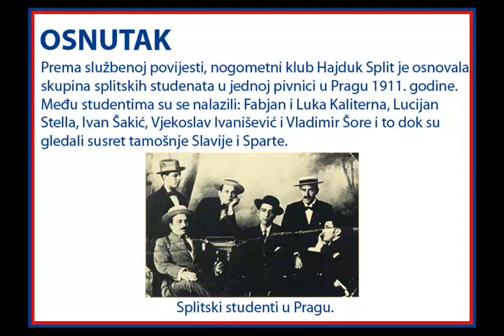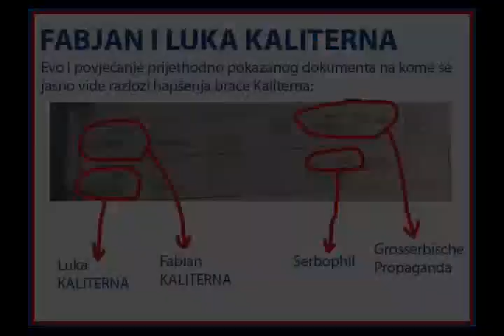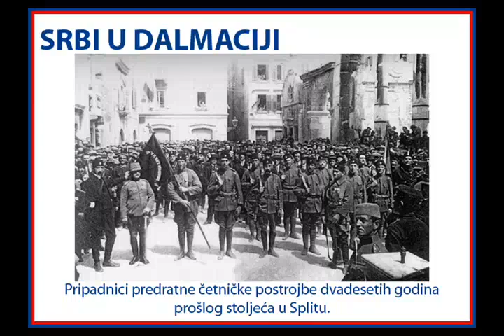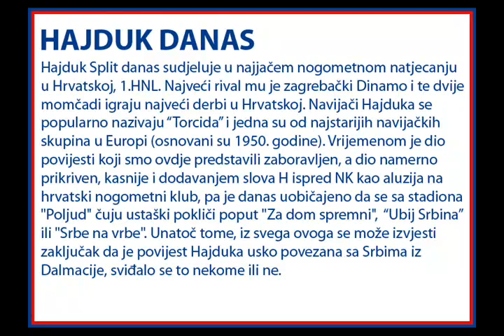ХАЈДУК ЖИВИ ВЈЕЧНО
ФК Хајдук Сплит - Фан клуб Република Српска
аутор: CCCCXD
музика: Кад умрем умотан у било - Далмацијо - On my way Home